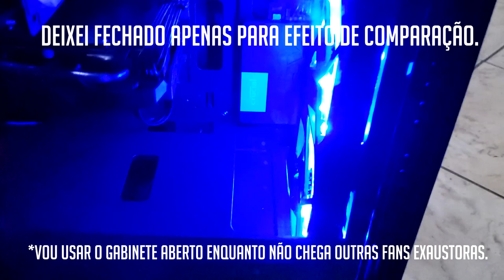COMO ABRIR A FRONTAL DO GABINETE KOMOR PICHAU E REPOSICIONANDO VENTOINHAS. MELHOROU? 🌬🔥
Fala galera, nesse vídeo eu mostro como abrir a frontal do gabiente Komor da Pichau e a instalação de ventoinhas no padrão mais recomendado para refrigeração do gabinete.

Meu setup:

AMD Ryzen 7 2700 Octa-Core 3.2GHz (4.1GHz Turbo) 20MB Cache AM4
Cooler Pichau Gaming Sage X
Placa Mãe Asus B450m Gaming/BR
Memória Team Group T-Force Vulcan 16GB (2x8) 2666MHz DDR4
Placa de Vídeo PowerColor Radeon RX 590 8GB GDDR5 Red Dragon 256-bit, AXRX 590 8GBD5-DHD